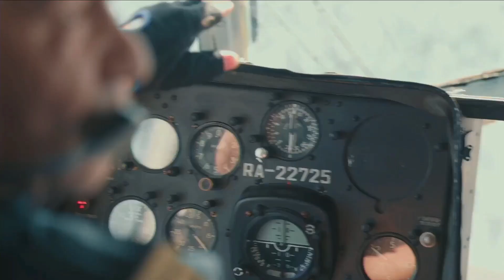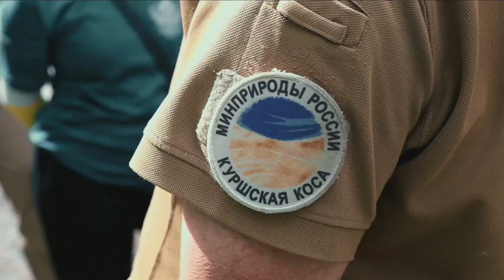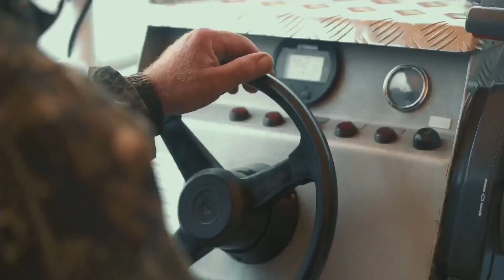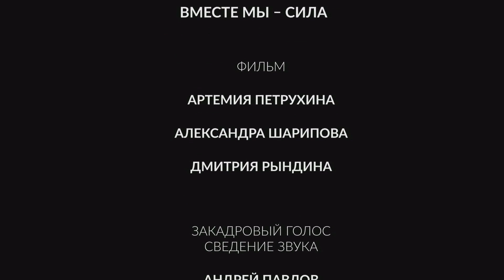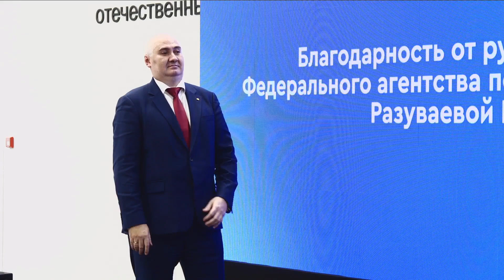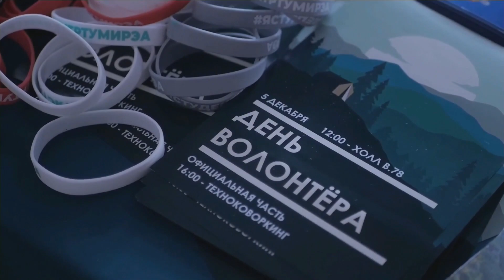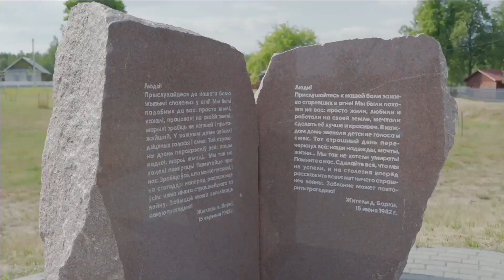Встреча участников волонтёрских поездок